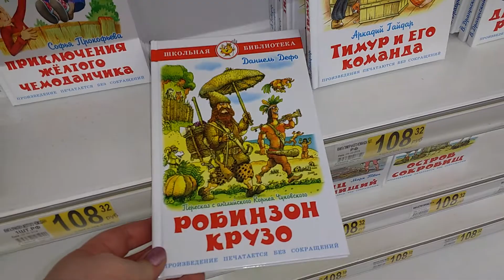Книги для младших школьников, Ашан спб